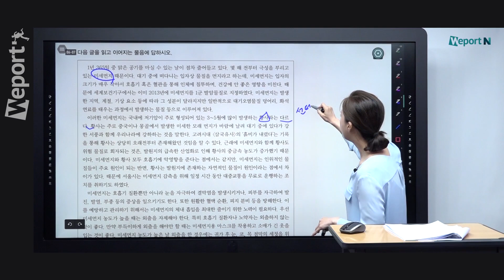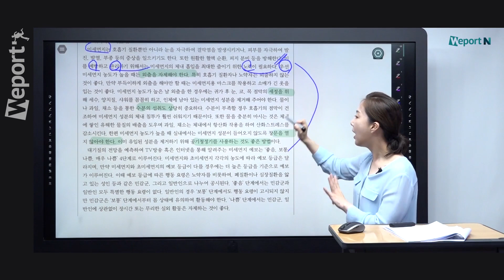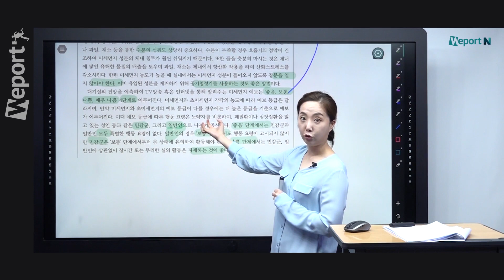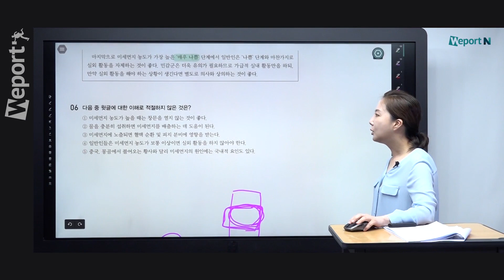[NCS의사소통능력] 시간 단축이 생명! 긴 지문 문제를 빠르게 해석하는 핵심 스킬 공개!(박은경 선생님)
언어논리 출제 & 검수위원 출신 박은경 선생님이 알려주는 긴 지문 문제를 빠르게 해석하는 방법!